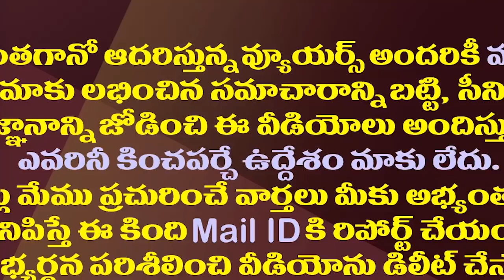జగన్ మార్క్ దెబ్బ బాలయ్య అఖండతోనే ఆరంభం| Balakrishna Akhanda To Face Jagan Govt Heat With New Law